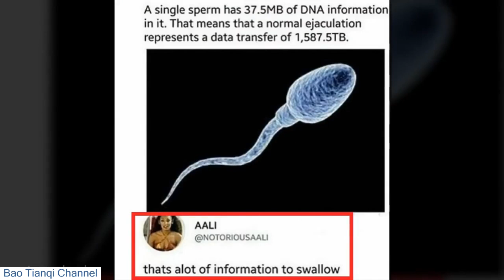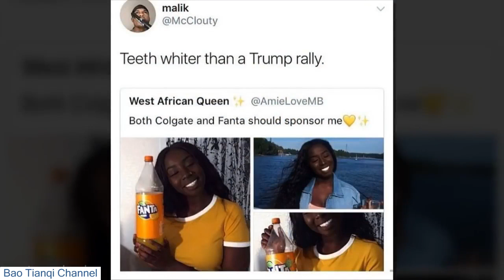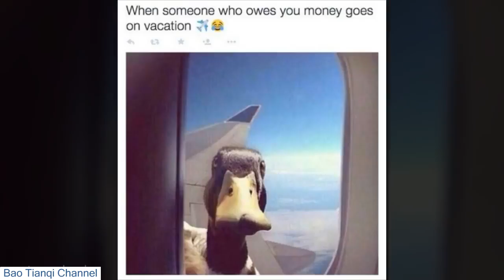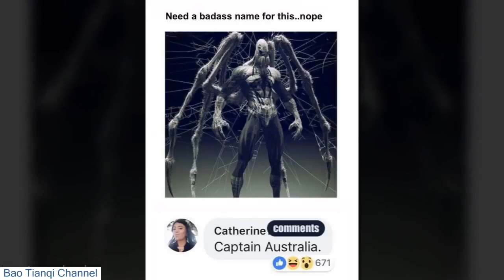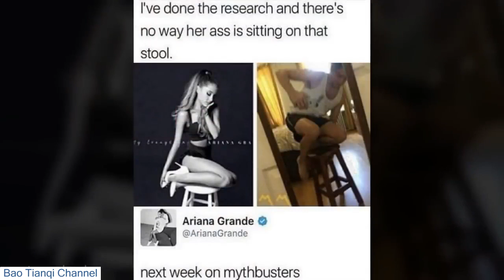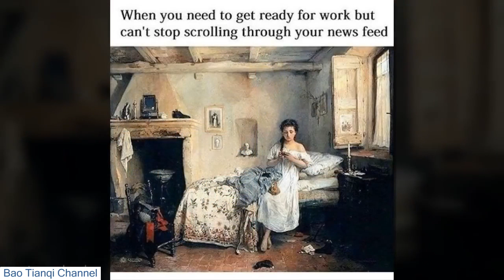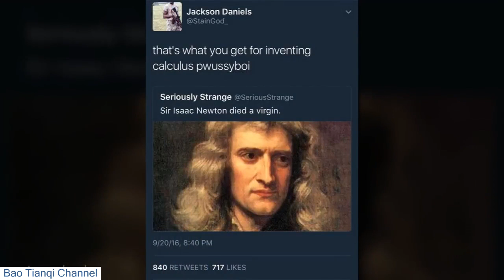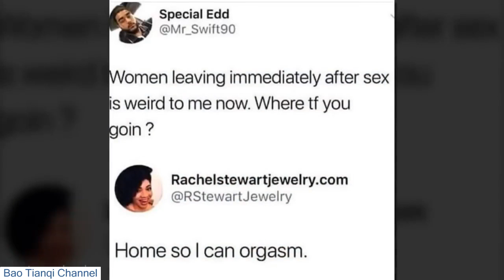Only Legends Will Find It Funny V21 [ Daily Pics ]